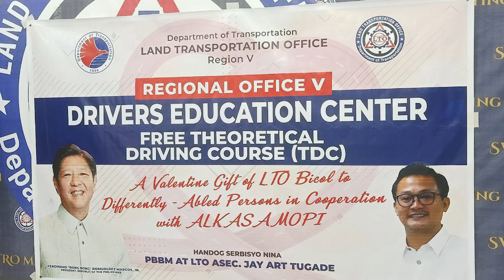LTO Region V, nagsagawa ng PWD Inclusive Driving Course sa Albay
Nagsagawa ang Land Transportation Office Regional Office V ng PWD Inclusive Theoretical Driving Course noong Pebrero 14 sa multipurpose hall ng ahensiya.

23 deaf na benepisyaryo mula sa iba't ibang bayan sa lalawigan ng Albay ang nakinabang sa aktibidad na isinagawa sa pakikipagtulungan sa Alyansa ng mga may Kapansan na Nagmamaneho ng Sasakyan at Motor sa Pilipinas Inc. o ALKASAMOPI.

Ang nabanggit na aktibidad ay inisyatiba ni Regional Director Francisco P. Ranches Jr. sa pagtugon sa pangangailangan ng mga deaf at pagkilala sa kanilang karapatan sa aplikasyon para sa lisensya sa pagmamaneho gaya ng isinasaad sa RA 7277 o ang Magna Carta for PWDs at LTO memo circular no. 94-288 na may petsang Enero 5, 1994 kaugnay ng pagbibigay ng lisensya sa pagmamaneho sa mga may kapansanan.